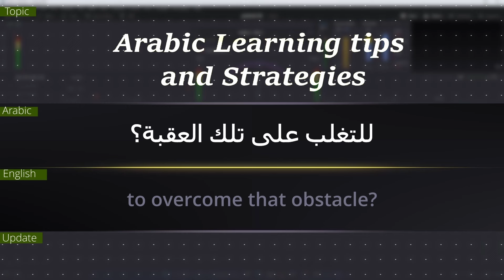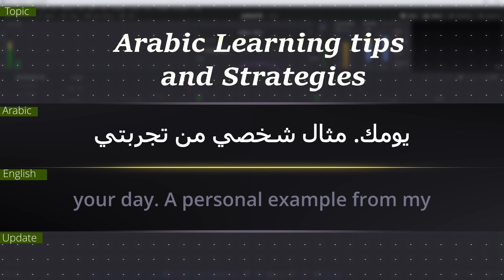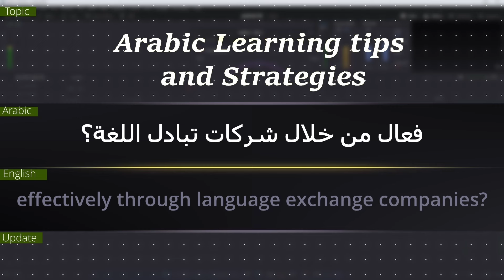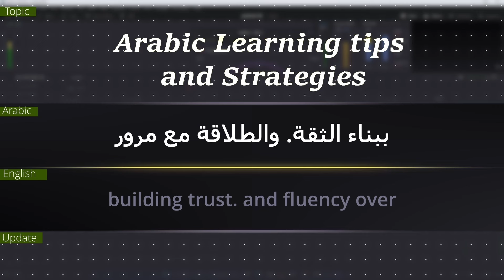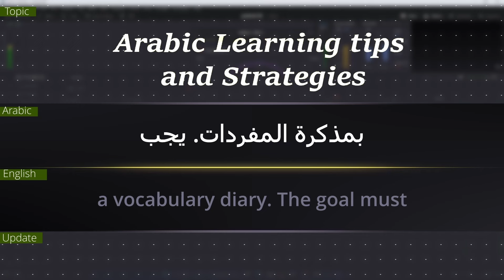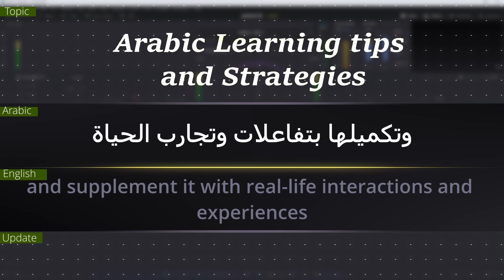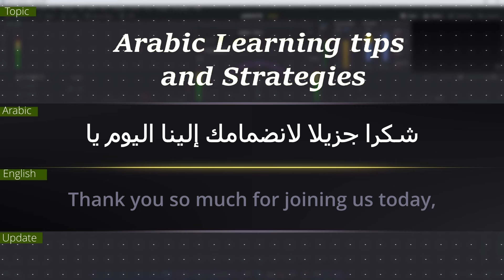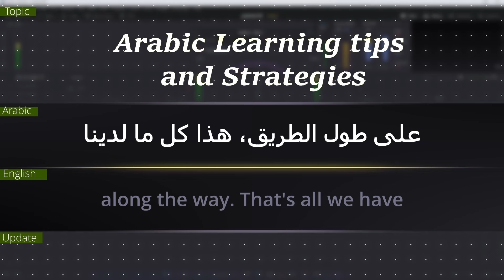Learn Arabic With Podcast Conversation Episode 04 | Arabic Podcast For Beginners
this episode 004 from our podcast, and it's talk about tips and strategies about how to learn Arabic language.